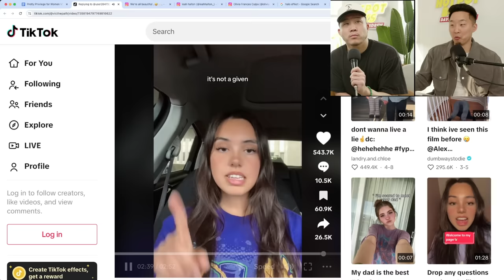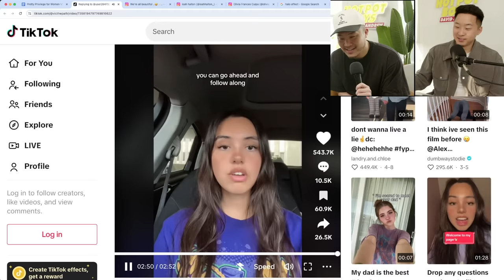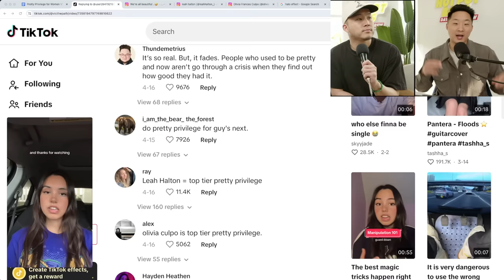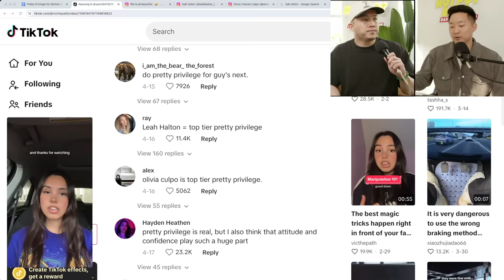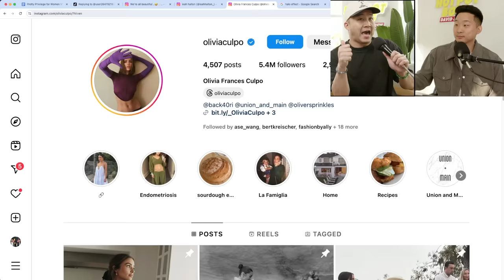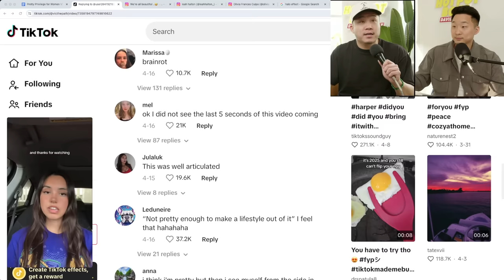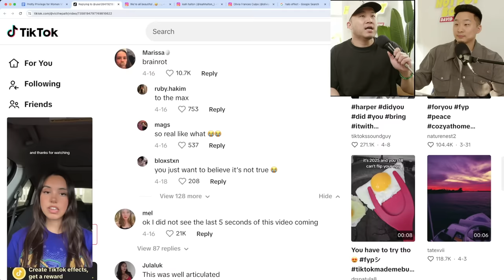The Different Levels of Pretty Privilege EXPLAINED